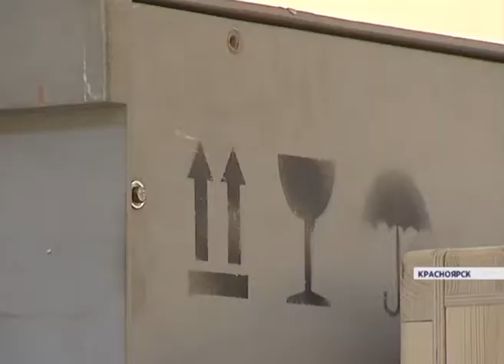В Красноярск привезли картины из Третьяковской галереи